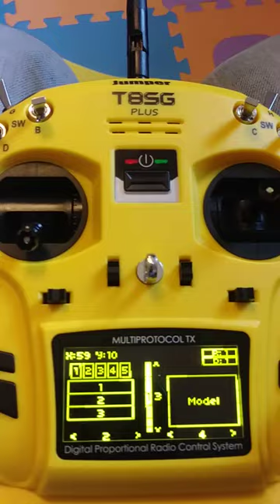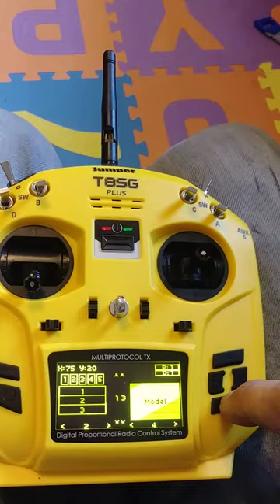T8SG+ V2 Bugs 3 Telemetry Setup on Main Screen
How to setup your Telemetry monitor on your t8sg Plus version 2 for the bugs 3, so that it displays Telemetry on the main model screen.